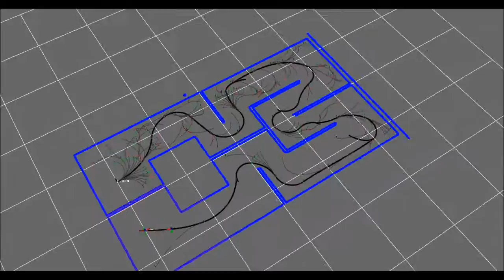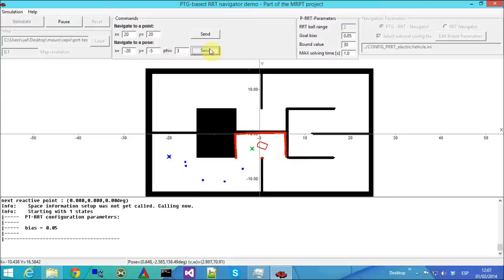RRT path planning in TP-Space for hybrid navigation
Results from our approach to RRT path planning using TP-Space.

Paper: "Hybrid Reactive-Planned Navigation with RRTs in Trajectory
Parameter space (TP-Space)", Mauro Bellone, Jose-Luis Blanco, Antonio Giménez-Fernández. (Submitted)